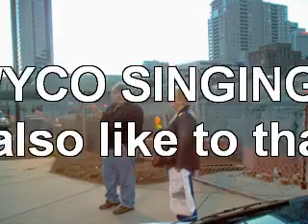MichaelJWyco Singing my woman my wife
Michael J Wyco Singing my woman my wife